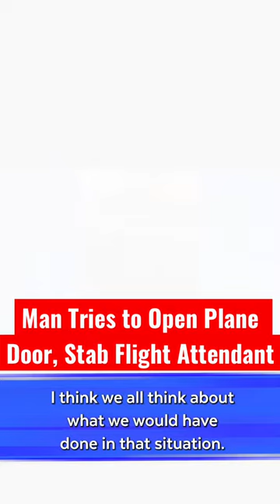Would You Intervene to Take Down a Dangerous Passenger?